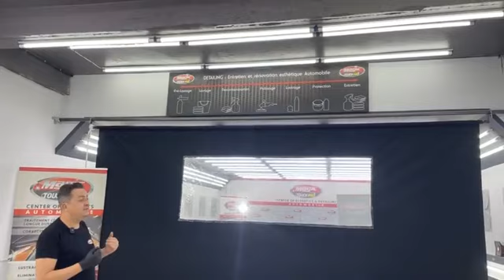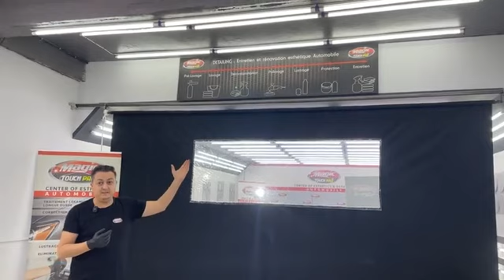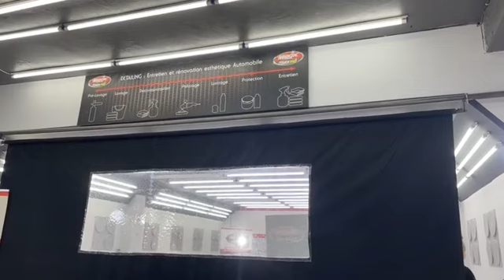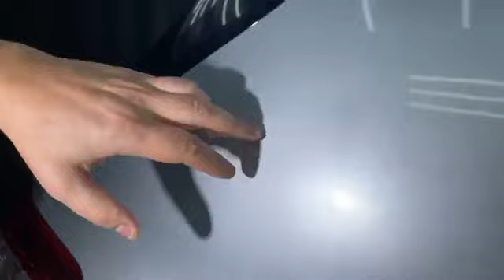كل مايخص تصحيح الخدوش و إعادة لمعان طلاء السيارات و كل ما يتعلق بالتنظيف معمق Detailling